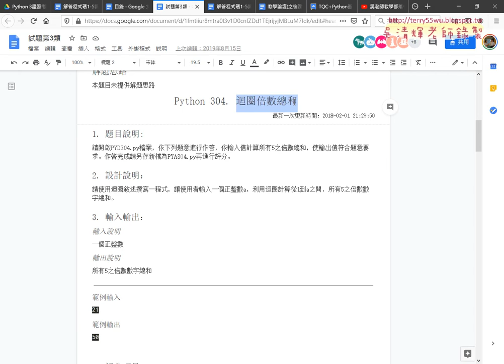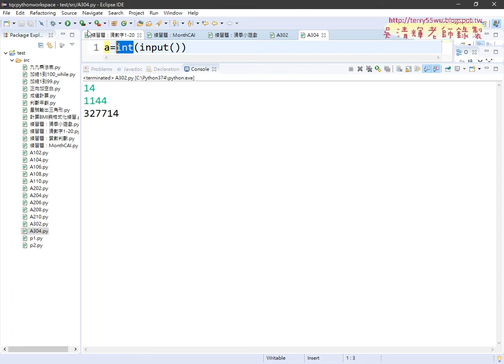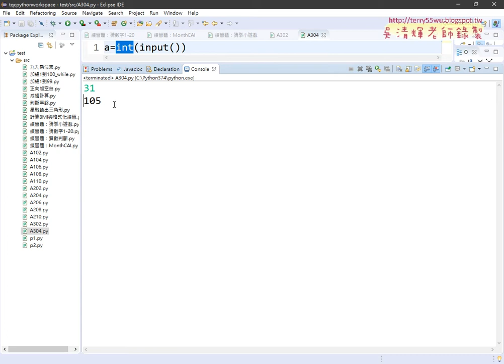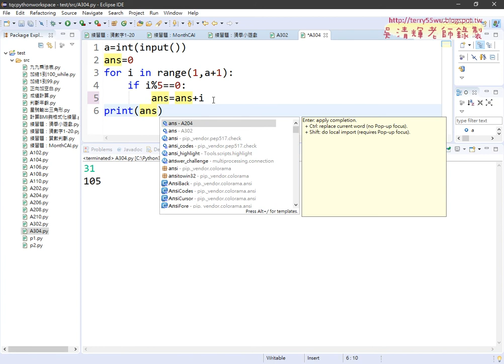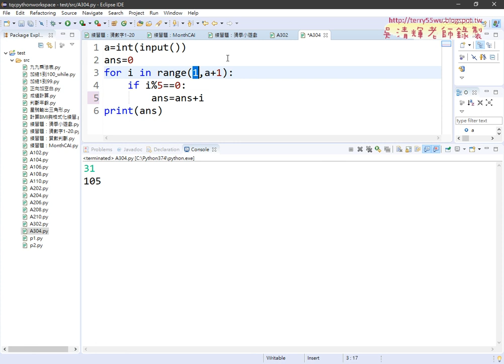05 304迴圈倍數總和程式說明